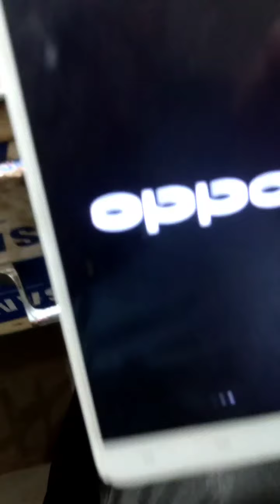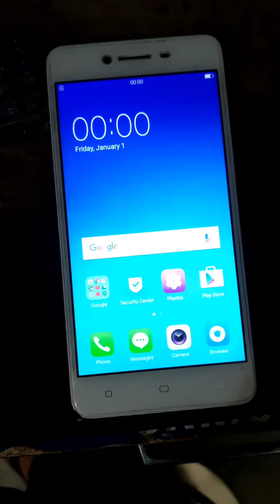oppo a37 touch not working solution 100%